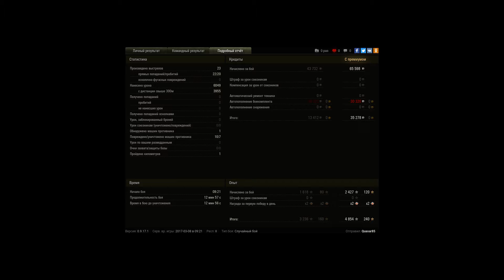UDES 03, Огненная дуга, Стандартный бой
Игрок: Quasar85 [MYA]